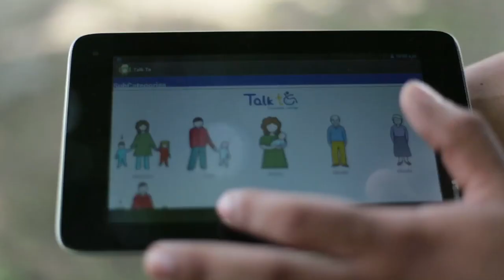Apps.co - Talkto - Demoday 7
TalkTo es una aplicación móvil que facilita la comunicación de niños con patologías de parálisis cerebral y así les permite una mejor integración a su entorno social y familiar.